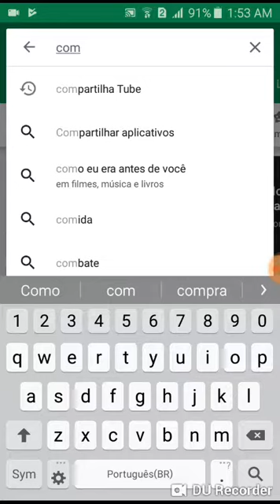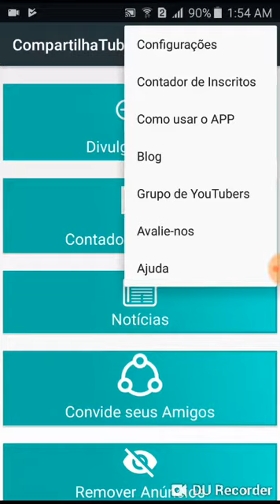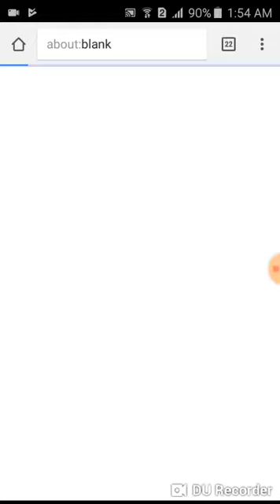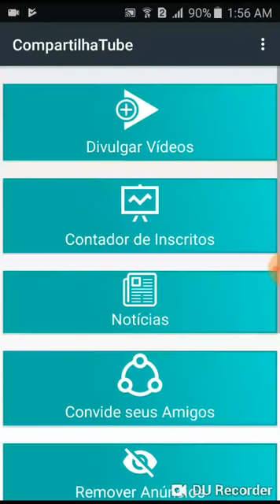Como entrar no grupo do YouTube para conseguir inscritos e like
Escreve aí no meu canal deixa o seu like